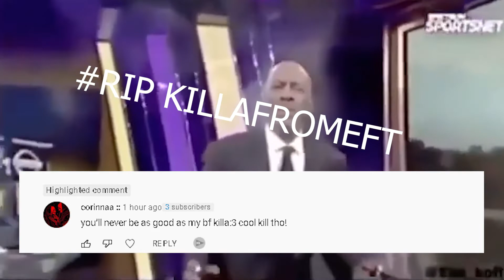Twitch Streamers React to Getting Killed in Mad Tilt - "TILT Lost Light RIPKILLAAFROMEFT"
STREAMERS REACTION TO GETTING KILLED MAD TILT RIPKILLAAFROMEFT Lost Light

Check out the twitch Twitch.tv/kai_von